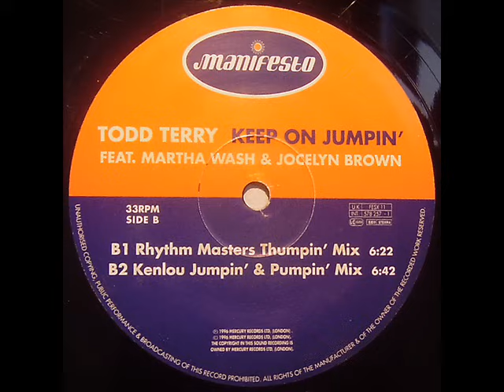Todd Terry - Keep On Jumpin (Rhythm Masters Thumpin Mix)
1996 Manifesto